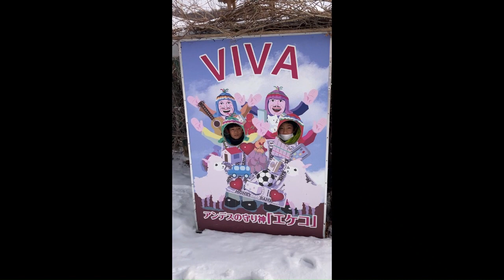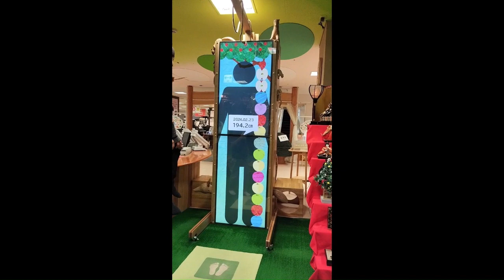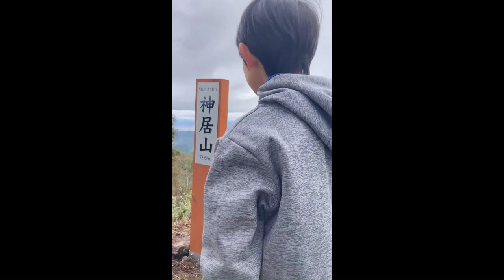【あさひかわ白樺樹液まつり】③1年ぶりに懐かしいお祭りを楽しんだよ🌴 緑の森ガーデンでの一コマ🫧 北海道旭川市✨ Asashikawa city in Hokkaido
【Ninjya Channel忍者チャンネル】